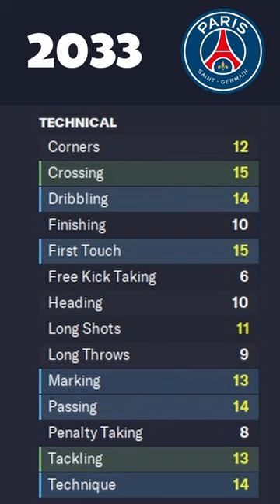The Future of Nuno Mendes in Football Manager 2023 | FM23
The next 10 years for Nuno Mendes in fm23

Nuno Mendes is only 20 but has a long career ahead of him at serial winners PSG.  He is expensive and hard to break free from the French Champions.  Will he ever move away from Paris?  Let's find out!